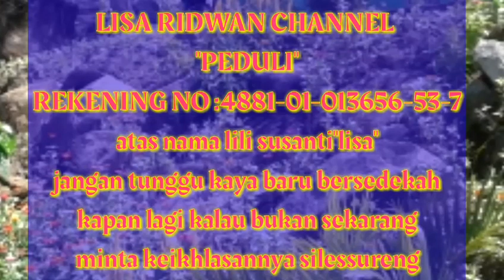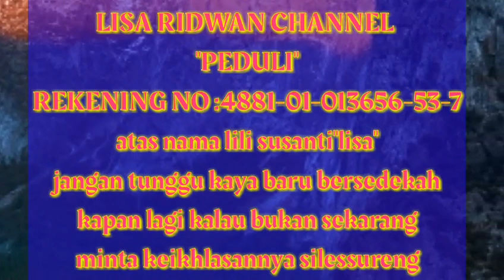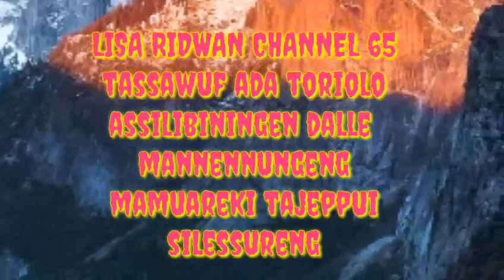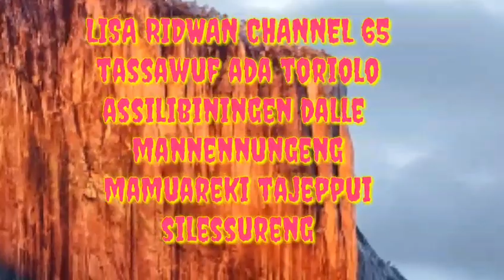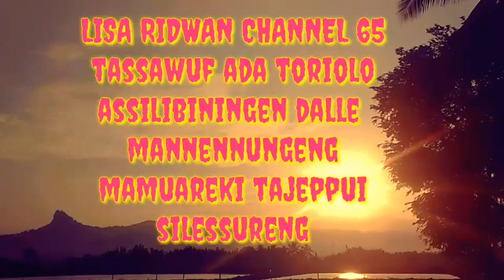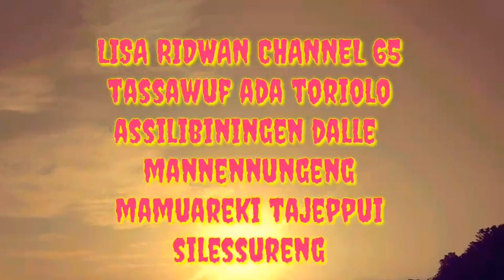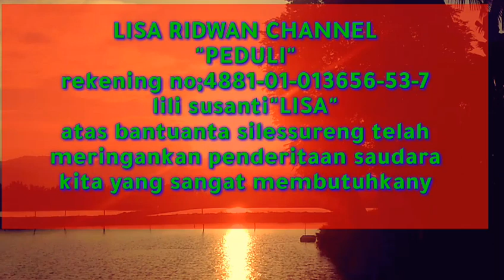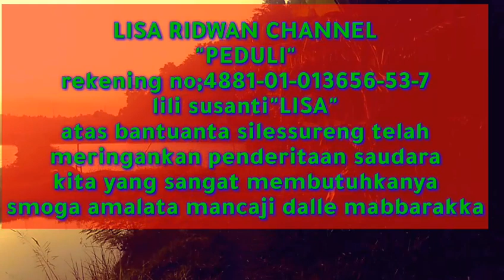Tasawuf bugis 10 ada toriolo bagian: 10 assilibiningen Dalle mannennungeng KASET jadul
Tassawuf ada toriolo
KASET JADUL Tempo DULUE